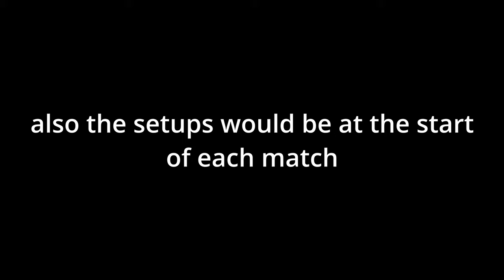5 hundred bomb | bad business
probably could've got hella videos from this but decided to put it into one